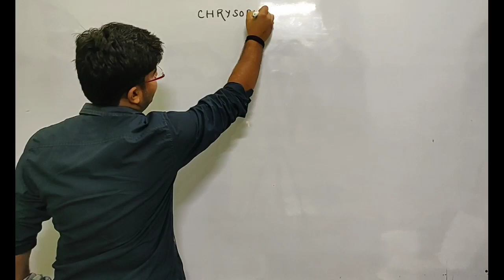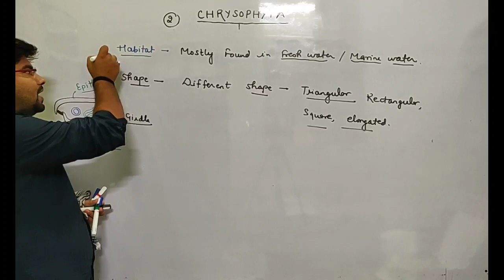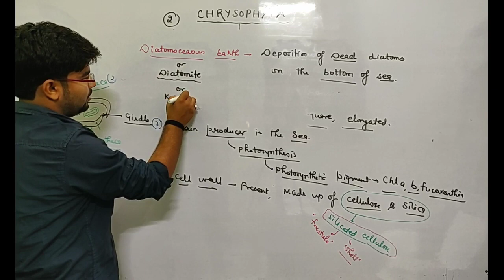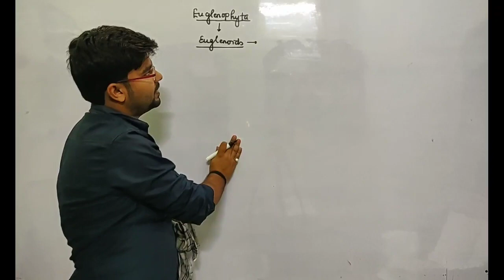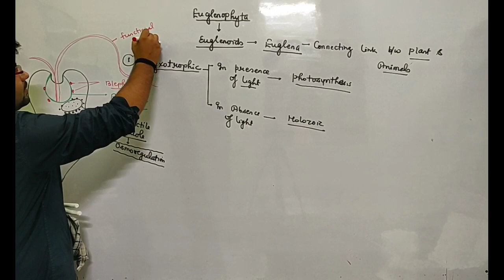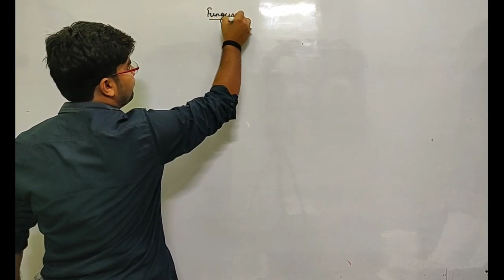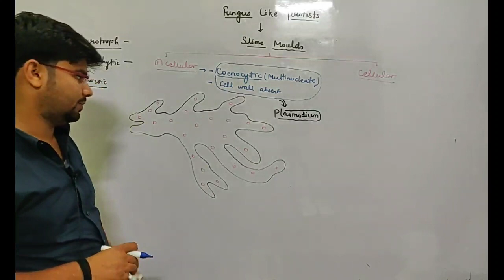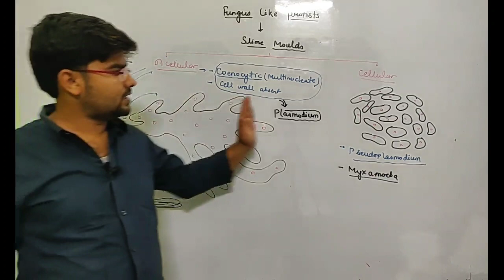Chrysophyta(Diatoms and Desmids), EUGLENOPHYTES and SLIME MOULDS detailed structure and Function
BIOLOGICAL CLASSIFICATION.. KINGDOM-PROTISTA